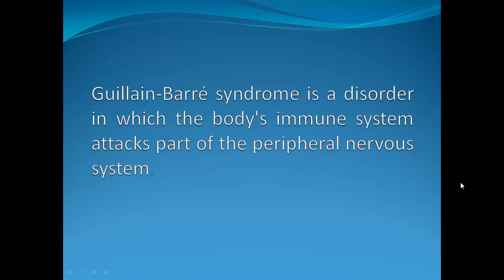What is guillain barre syndrome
- Visit to read more about GB Syndrome.